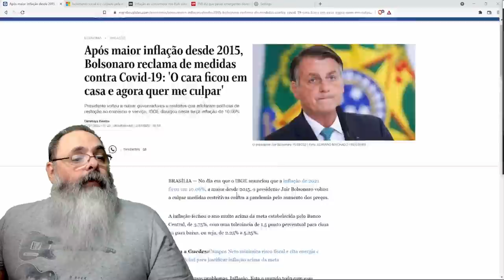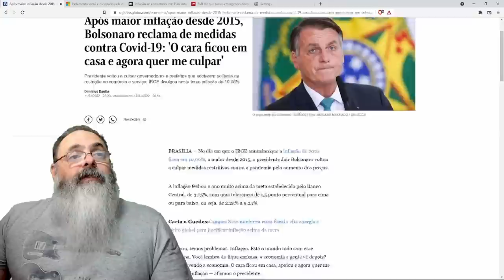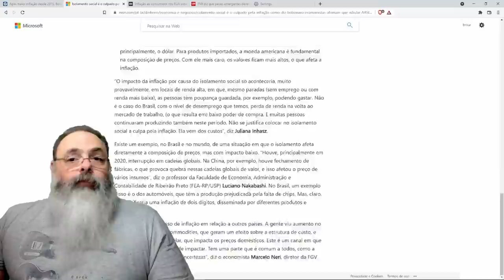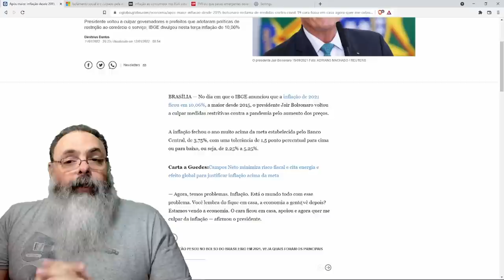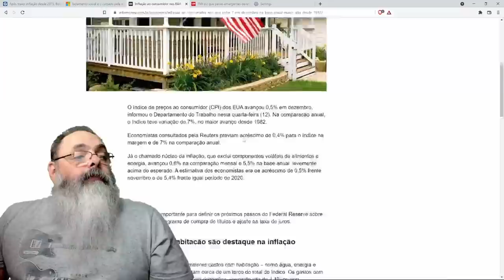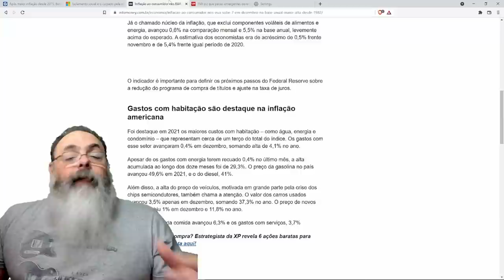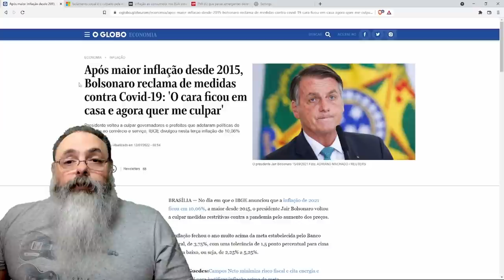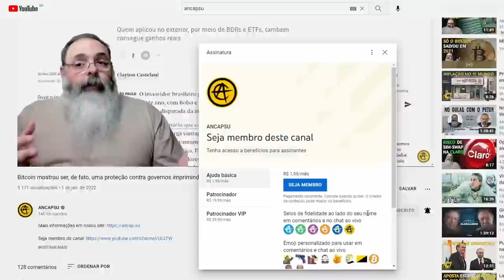Brasil fecha o ano com inflação de 10%, mas pior são os 7% dos Estados Unidos